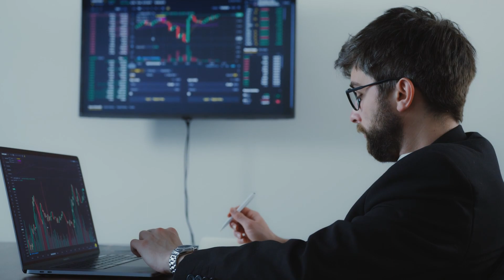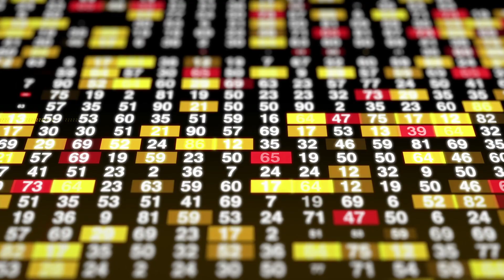BitDAO's Mantle Network - What does it mean for crypto?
Join Will and Simon as they discuss BitDAO's new blockchain